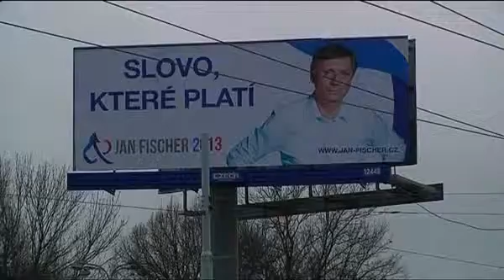יאן פישר, בן לניצול שואה, מועמד בכיר לנשיאות צ'כיה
פישר, שעמד בראש ממשלת מעבר, עשוי להית הנשיא היהודי הראשון באירופה. "אם ייבחר הוא יהיה ג'ו ליברמן שלנו", אומר ראש הקהילה היהודית בפראג. The following video is a part of Haaretz news coverage.